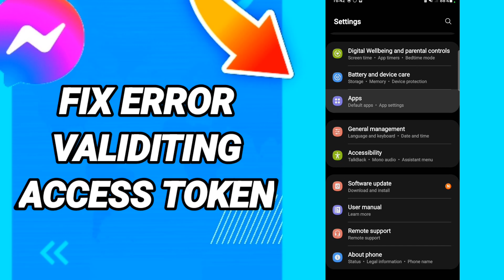How To Fix Error Validiting Access Token On Messenger App